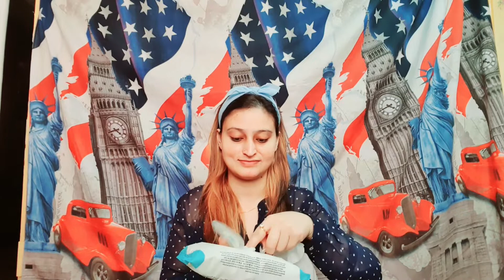Makeup Step By Step | Basic Makeup Tutorial| Makeup for Beginners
Today's am sharing makeup tutorial video specialy for beginners,